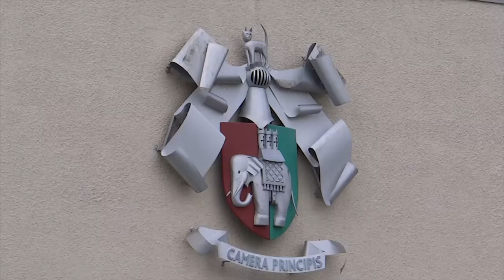Walks around coventry city centre | COVENTRY Warwickshire, England, UK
Coventry is a city and metropolitan borough in the West Midlands, England.

Historically part of Warwickshire, Coventry is the 9th largest city in England and the 12th largest in the United Kingdom. It is the second largest city in the West Midlands region, after Birmingham.

Coventry is 19 miles (31 km) east-southeast of Birmingham, 24 miles (39 km) southwest of Leicester, 11 miles (18 km) north of Warwick and 94 miles (151 km) northwest of London. Coventry is also the most central city in England, being only 11 miles (18 km) south-southwest of the country's geographical centre in Leicestershire.

The current Coventry Cathedral was built after the majority of the 14th century cathedral church of Saint Michael was destroyed by the Luftwaffe in the Coventry Blitz of 14 November 1940. Coventry motor companies have contributed significantly to the British motor industry. The city has two universities, Coventry University in the city centre and the University of Warwick on the southern outskirts.

On 7 December 2017, the city won the title of UK City of Culture 2021, after beating Paisley, Stoke-on-Trent, Swansea and Sunderland to the title. They will be the third title holder, of the quadrennial award which began in 2013.

If you are someone who understands Bangla, Sylheti and English, I am confident you will enjoy every second of our videos and maybe learn some things.